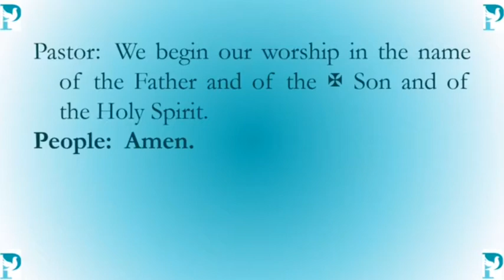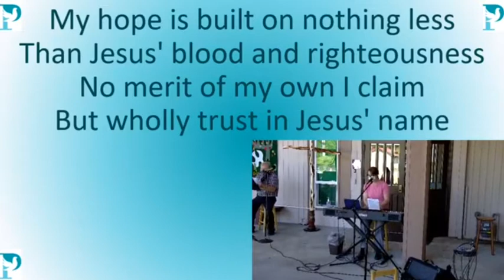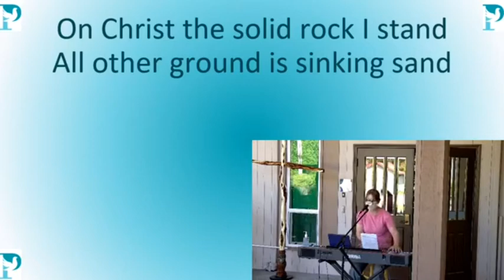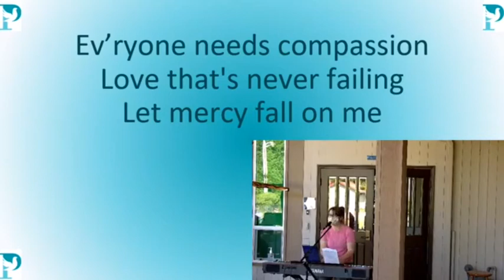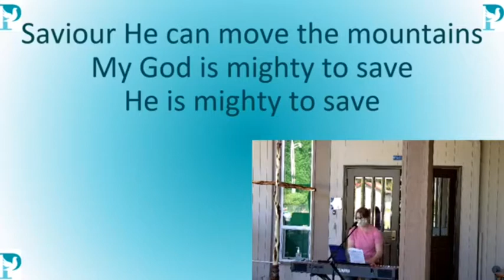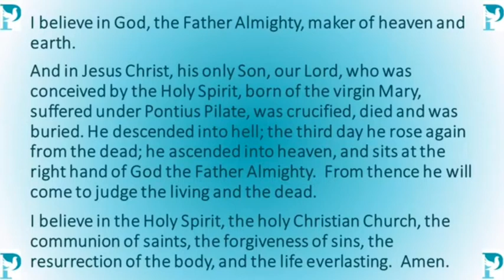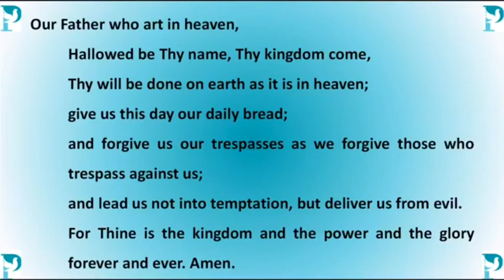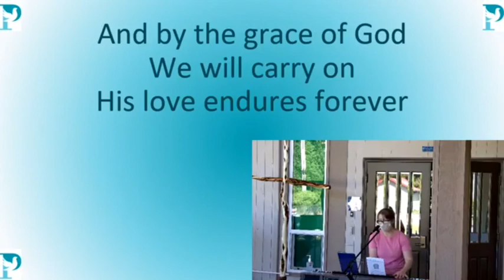Peace Lutheran Church Worship July 19, 2020 God’s Solution To Evil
Matthew 13. The Wheat and Weeds